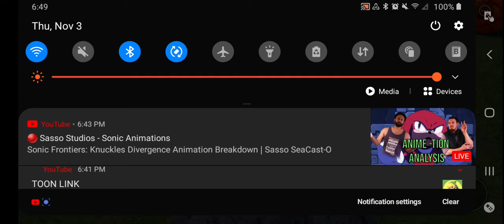a tour around Richbonyan World in Roblox